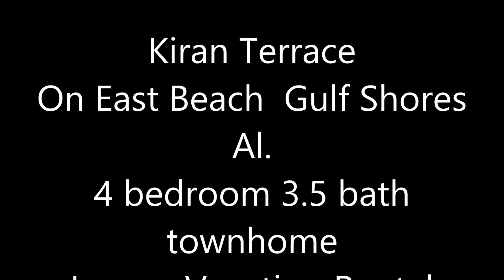Kiran Terrace B104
4 bedroom 3.5 Bath Luxury Rental on east beach in GulfShores Al.
New Construction Open May 1st 2015